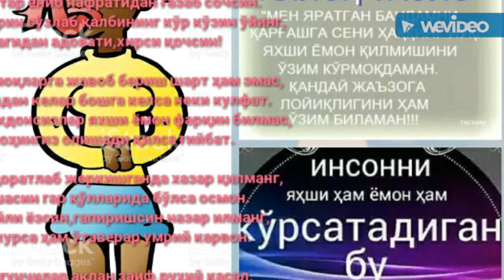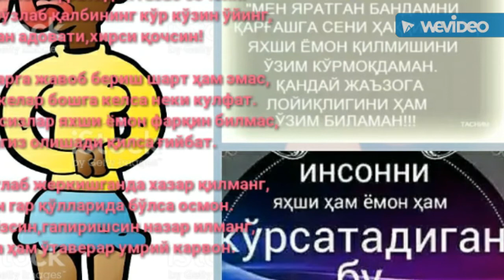Бузғунчилар.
Сайёра Сабрия.